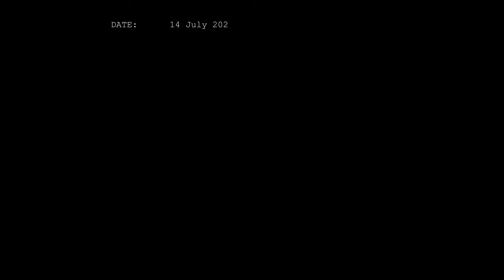I N T E R R O G A T I O N - Short Film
*INTERROGATION - Short Film*

An international police duo track down a suspected drug lord to the outskirts of Singapore's red-light district for a final stand off

A film by: Michael O'Hagan & Jin Lu

Directed by: Jin Lu & Michael O'Hagan

Written by: Michael O'Hagan

Director of Photography: Jeremy Ting

Cast
Detective M: Michael O'Hagan
Detective J: Jin Lu

Suspect: Mohammad Rizal Bin Kamil

Sound: DJ

Production Assistant: Charisma Chan

Editing: DJ & Jin Lu

[v09]